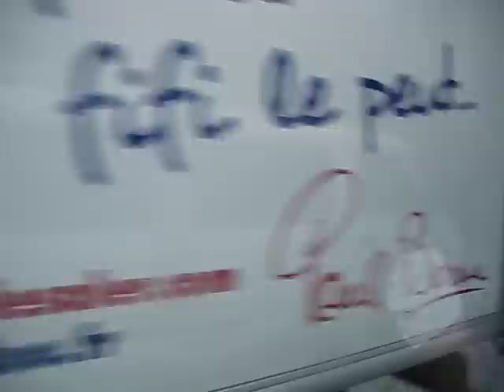St. Maarten Tour w/ some dude from Trinidad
A tour of st. maarten on the French side of the tracks.